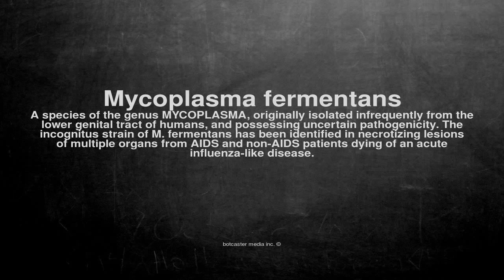Medical vocabulary: What does Mycoplasma fermentans mean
What does Mycoplasma fermentans mean in English?